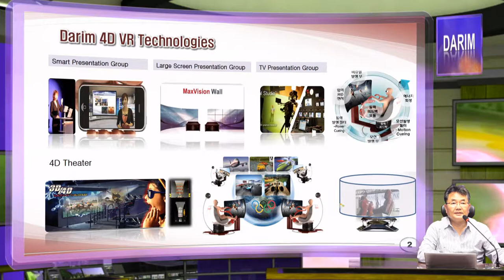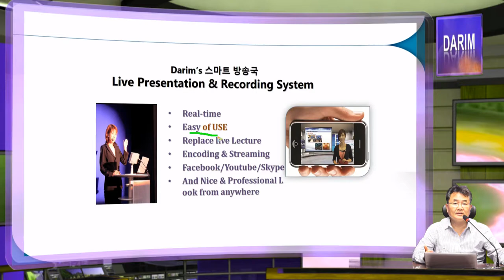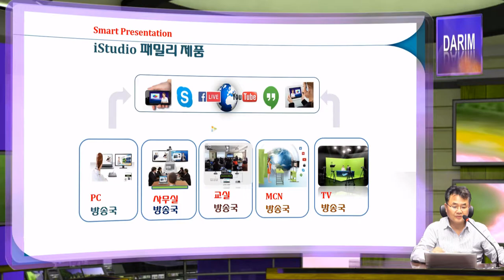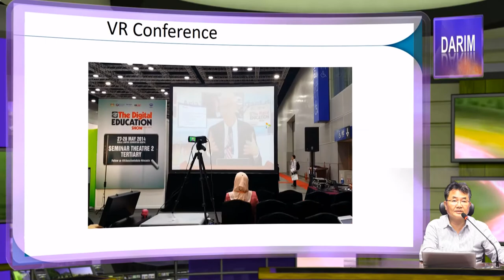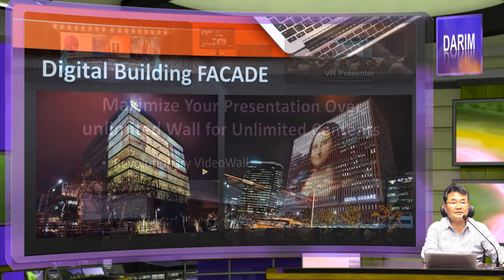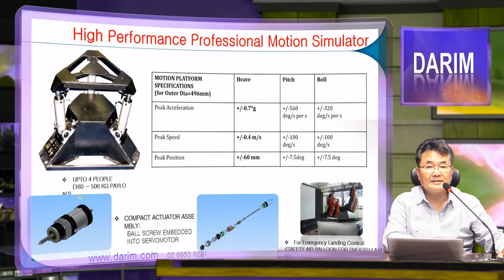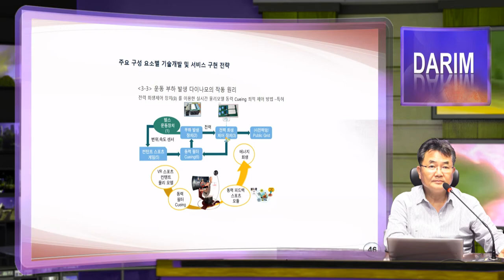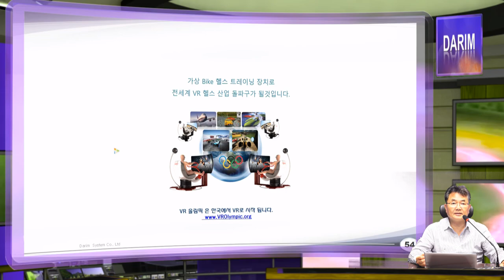다림의 4차 산업 전략 과 사업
4차 산업의 VR 기술에 대한 소고